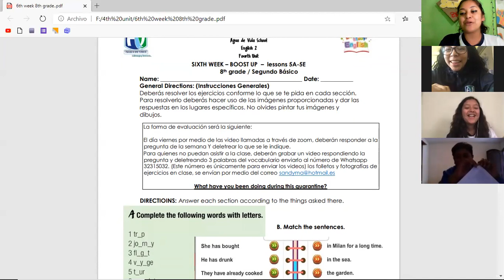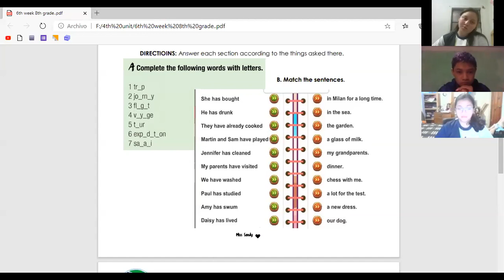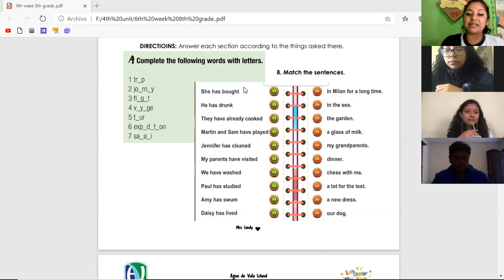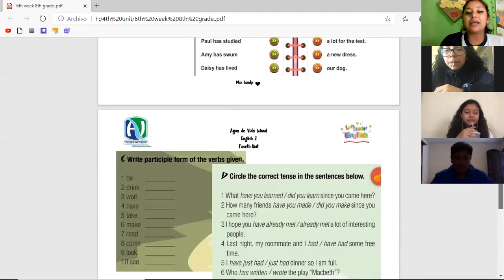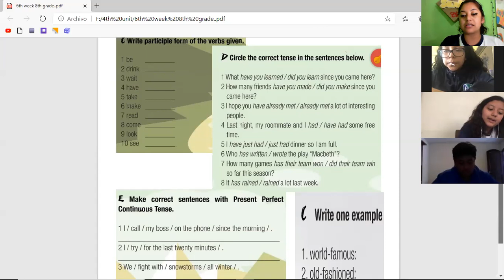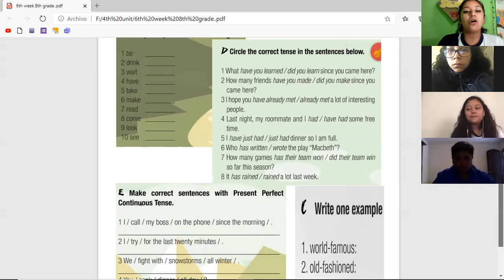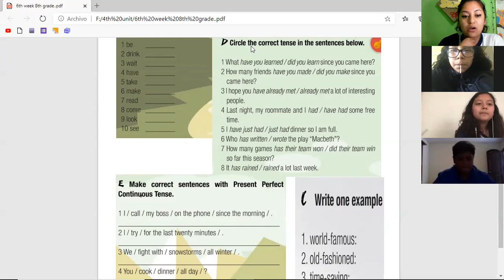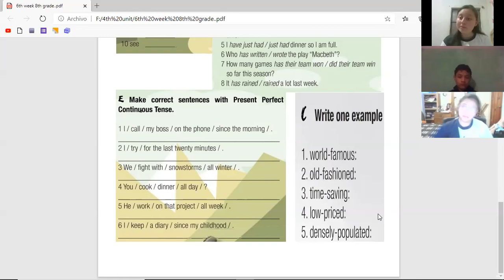8th grade l conversation class l October 2 l week 6 l Unit 4